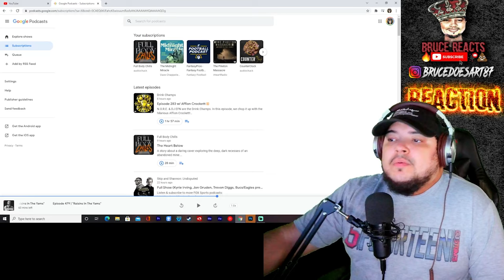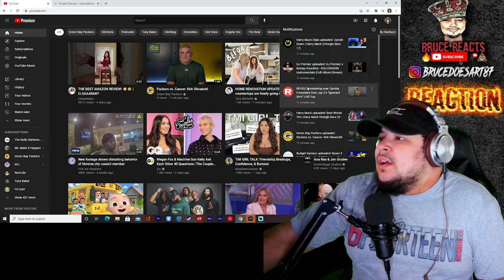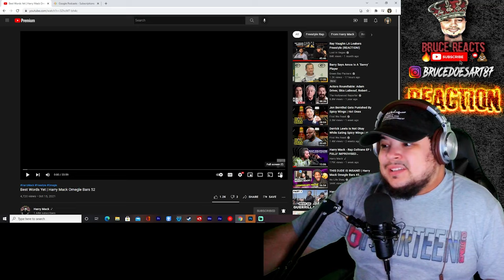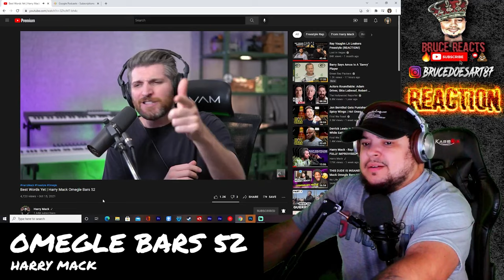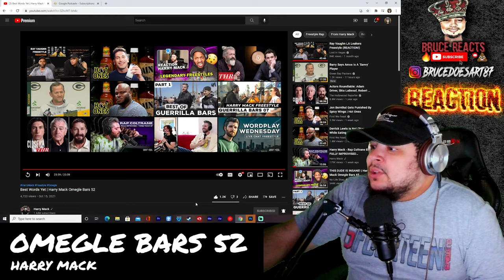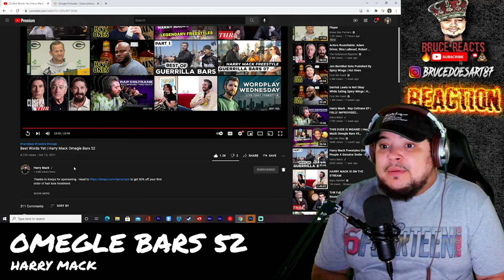Harry Mack Omegle Bars 52 Reaction! His Best Words Yet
This by far the best one in my opinion!